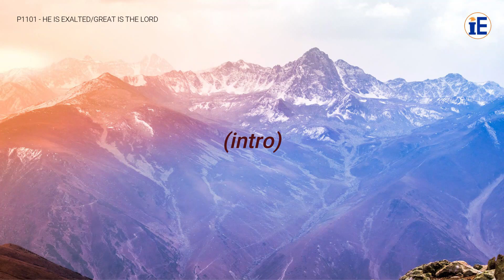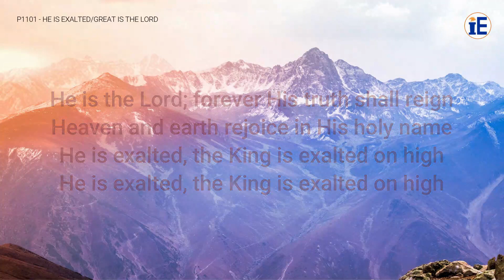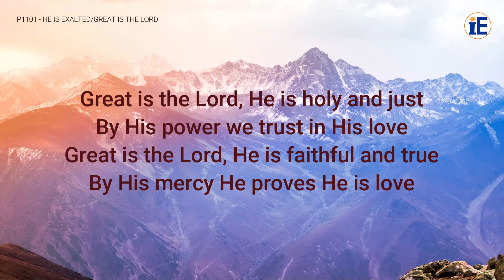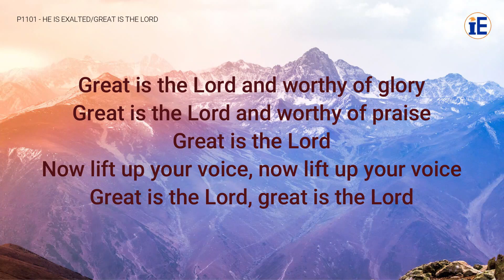He Is Exalted/Great Is The Lord by Maranatha! Music - Lyrics Video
He Is Exalted/Great Is The Lord

Lyrics:

He is exalted, the King is exalted on high, I will praise Him
He is exalted, forever exalted and I will praise his name
He is the Lord; forever His truth shall reign
Heaven and earth rejoice in His holy name
He is exalted, the King is exalted on high

Great is the Lord and worthy of glory
Great is the Lord and worthy of praise
Now lift up your voice, now lift up your voice

Great is the Lord, He is holy and just
By His power we trust in His love
Great is the Lord, He is faithful and true
By His mercy He proves He is love

Great is the Lord, great is the Lord